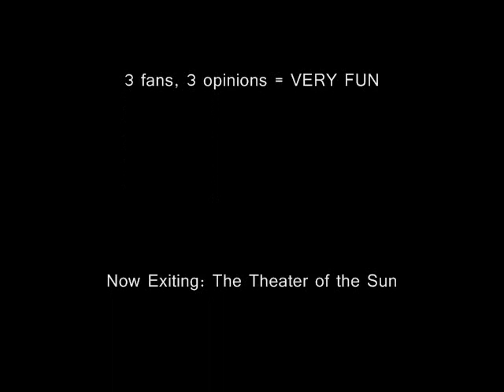WWE Shoot: MVP should jump to main event status + where to find my extreme rules predictions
With the absence of Mr. Kennedy due to his release a week ago, and the subsequent dropping of the US Title by MVP to Kofi Kingston, one could argue that MVP is on his way to the top, and dropping the belt was the only way for him to join the fray. On a show that is currently absent of an abundance of main event superstars, he'd be a good, FRESH fit in my opinion. but thats just me, what about you? what do YOU think?